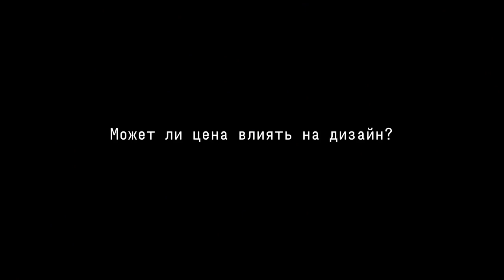Может ли цена влиять на дизайн? | Денис Башев | Prosmotr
Фрагмент выступления графического дизайнера Дениса Башева, основателя студии Province, о влиянии цены на качество проекта.

Существует ли взаимосвязь между высокой ценой проекта и качеством результата? Рассуждение о том, получает ли клиент за большие деньги лучший продукт, или итог всё таки зависит от отношения к работе.